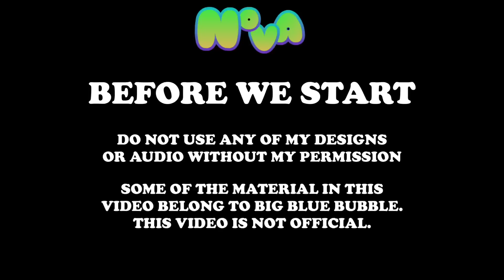Earth Epic Wubbox on Continent (Fanmade)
The final episode has arrived. All 7 existing Wubbox’s have been added to the continent. Once we get more epic wubbox’s I’ll definitely come back to this series to add them but for now it’s the end!

Some of the material used in this video belongs to and is owned by Big Blue Bubble. This video is not official to My Singing Monsters of Big Blue Bubble.